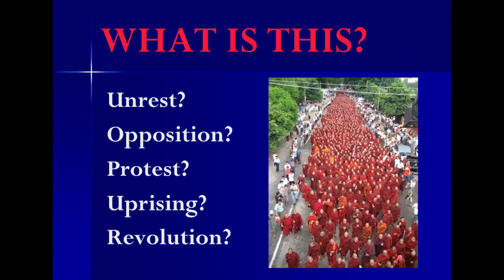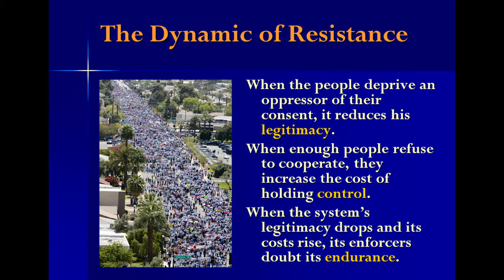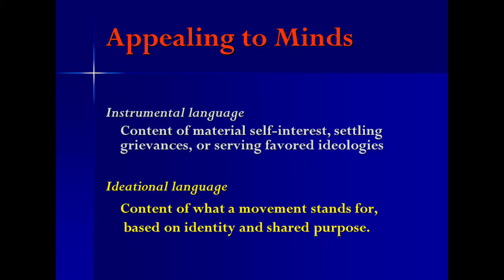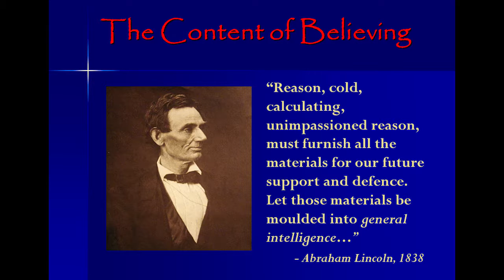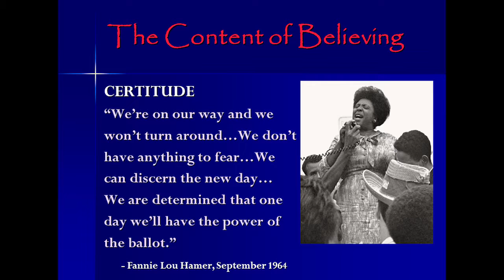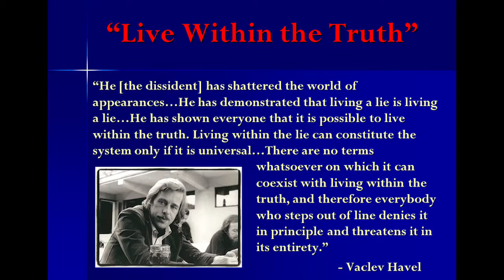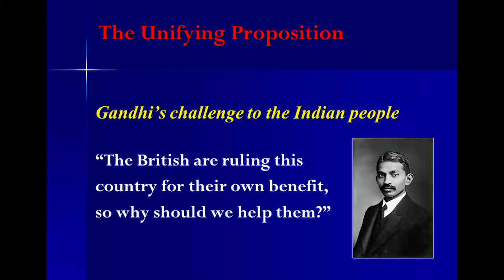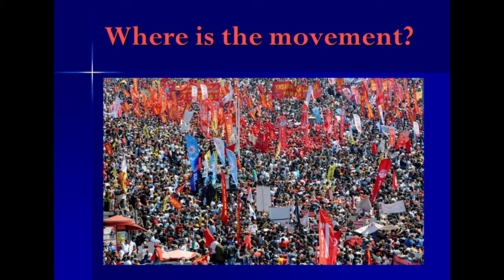Language and Meaning in Civil Resistance Movements -- ICNC Summer Institute 2016